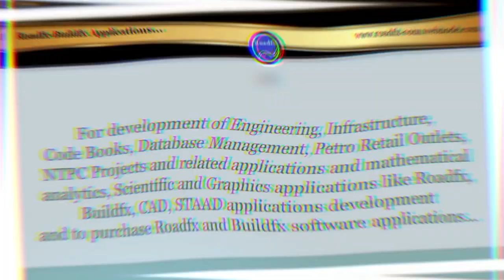Roads and Buildings Presentation